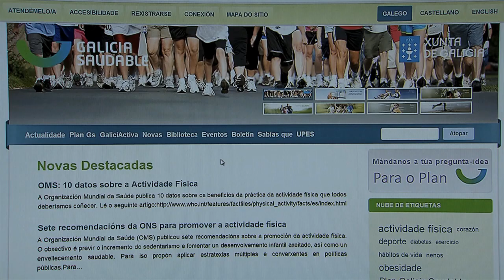Galicia saudable na rede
Galicia saudable é un plan promovido polo goberno galego que quere axudarche a gozar dos beneficios dunha vida máis activa e saudable, nas páxinas de Galicia saudable na rede atoparás información práctica sobre lugares actividades e servizos para realizar exercicios na túa contorna máis próxima.